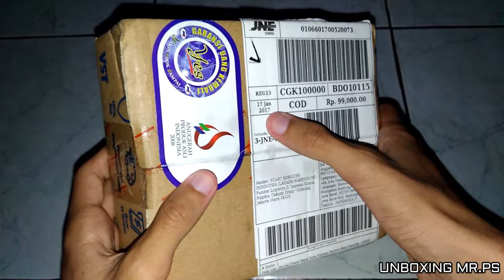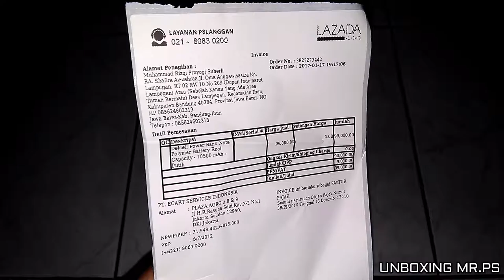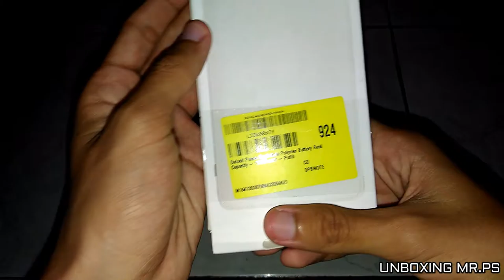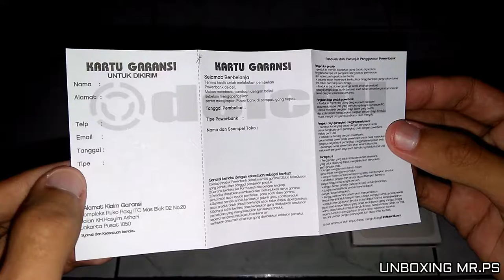Unboxing Powerbank Delcell NOTE 10.500mAh Real Capacity - MRPSUBX #7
Hai Guys kembali lagi bersama saya, kali ini saya akan unboxing sebuah gadget ke 2 powerbank dari produk Delcell

Yaitu Delcell Note 10.500mAh dengan harga terjangkau :D

Saksikan lah video Unboxing nya :)